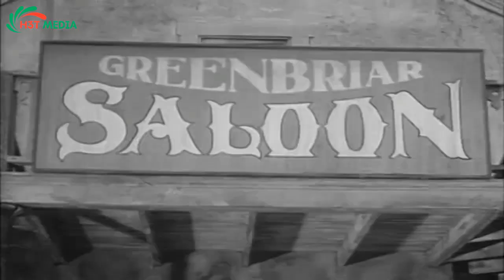The Tall Man 2023 - The Woman in Black - Best Western Cowboy Full Episode Movie HD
🌞The Cowboy American Film western movie full length
Fictionalized stories about Pat Garrett and Billy the Kid set in New Mexico in the 1870s.